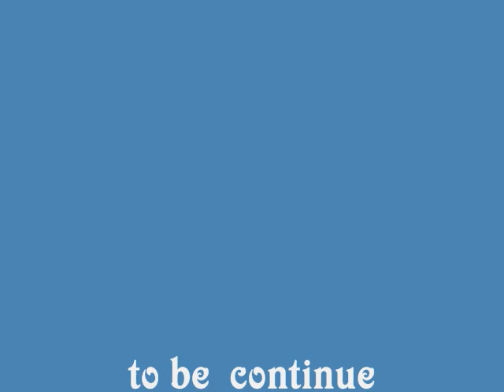calvin dancing hmong